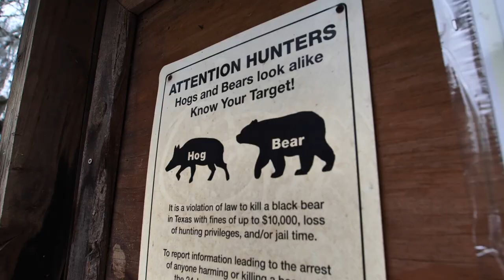Camping in a Texas Swamp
We are traveling to east Texas swamp country to Caddo lake for some camping and fishing on the oldest lake in the state. The shores of Caddo lake are lined with endless cypress tress that are filled will wildlife making it a great destination for any outdoorsman.